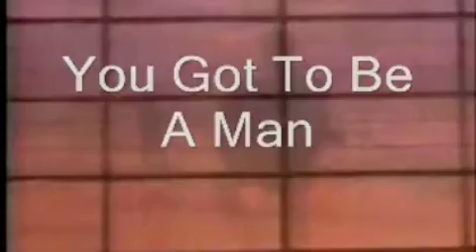Alex @ iPod Idol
Our 6th floor Roskie RA at iPod Idol. (Video from the official Kiss music video by Prince)